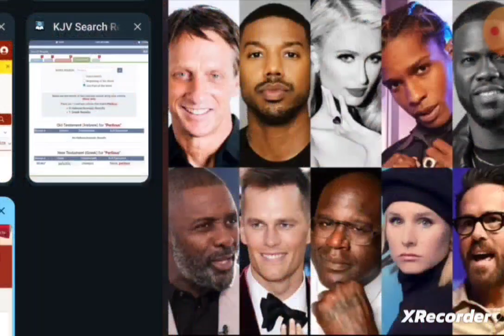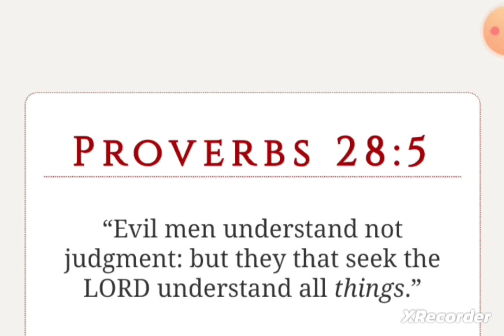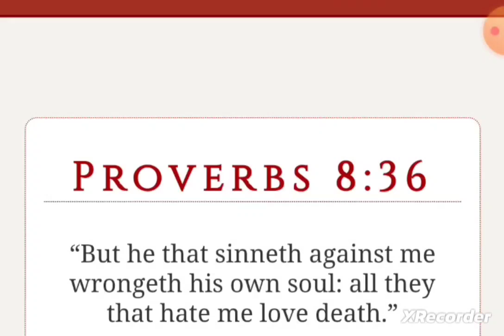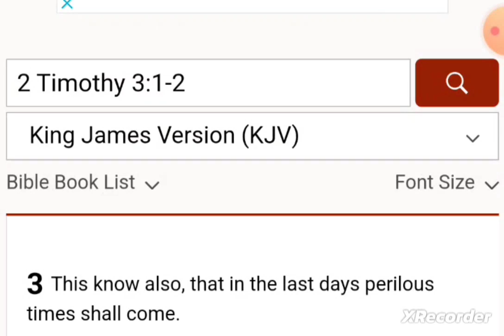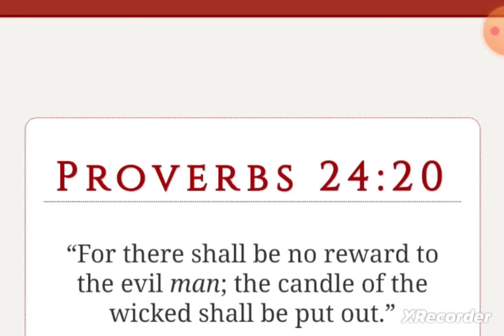The Reward of the Wicked is Death!